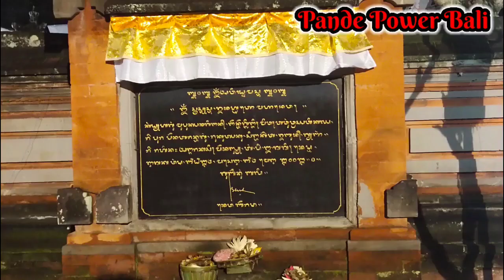tarian pembuka calonarang pura agung penataran jukut paku singakerta ubud bali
Calonarang di pura penataran agung jukut paku singakerta kecamatan ubud bali dengan oenabuh dari ABAS mengambil tema kumala sadha

Tampil maestro jro mangku serongga nyolahang  Ida sesuhunan Ratu Tirta

Juru songsong Cikho.cis